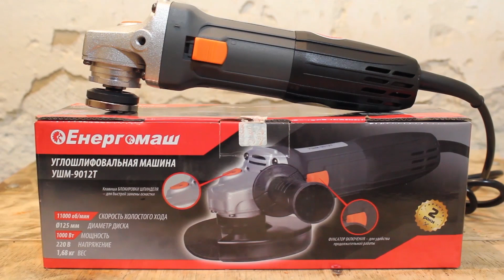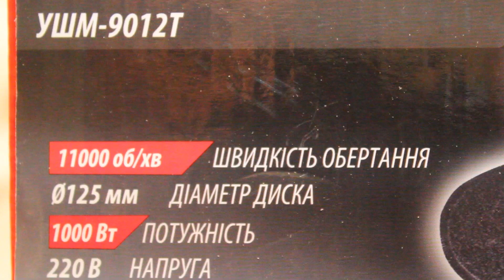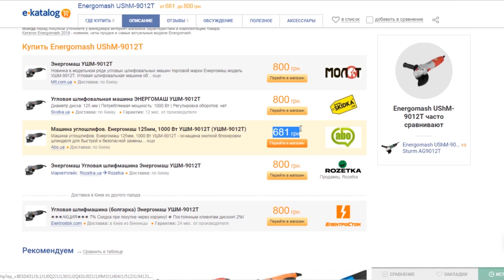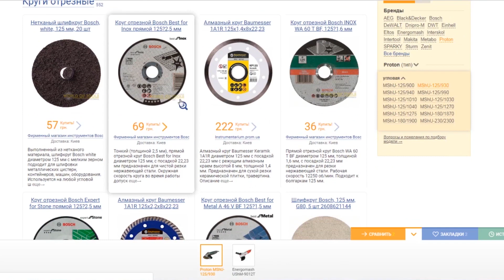Заломили Цену?! 😱 Энергомаш УШМ-9012Т | Протон МШУ-125/930 какую болгарку выбрать ?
На обзоре болгарка  Энергомаш  УШМ-9012Т, оказалась точно такой внутри как и болгарка ,ПРОТОН МШУ-125/930. Разницы в этих болгарках на 125 мм, я не увидел. А так же в комментариях, Вы сможете почитать отзывы о болгарке Протон, и о болгарке Энергомаш на 125мм.